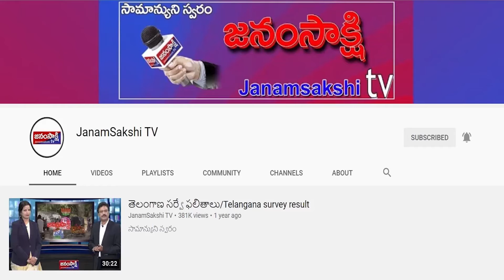ప్రాంతీయ వార్తలు | Local News Bulletin | Janamsakshitv